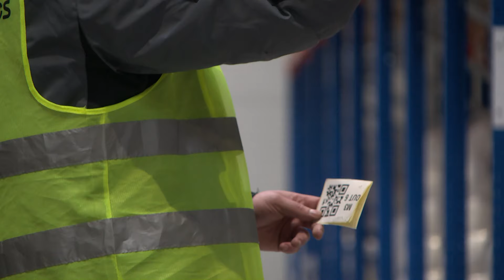TV ASTA: Diamenty Forbesa dla Asta Logistics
Pilska firma z Diamentem Forbesa. Asta Logistics otrzymała prestiżowe wyróżnienie w ogólnopolskim rankingu. Otrzymują je najdynamiczniej rozwijające się przedsiębiorstwa w Polsce, działające w różnych branżach.